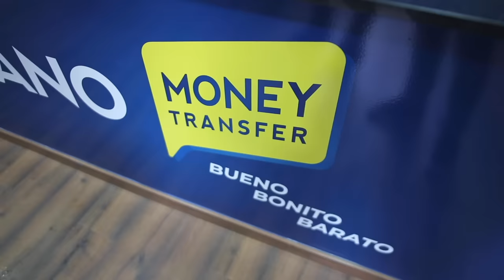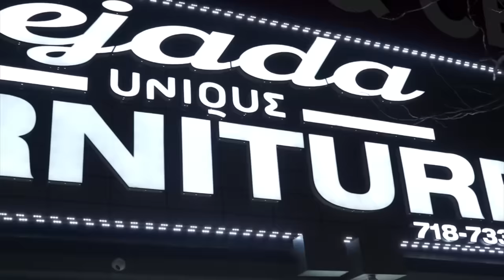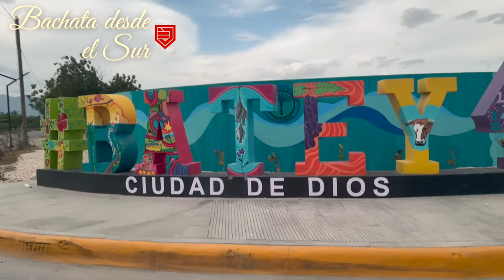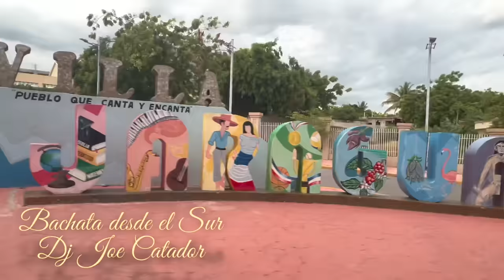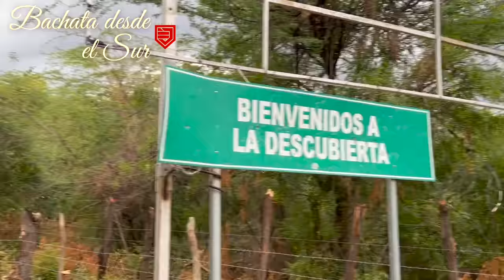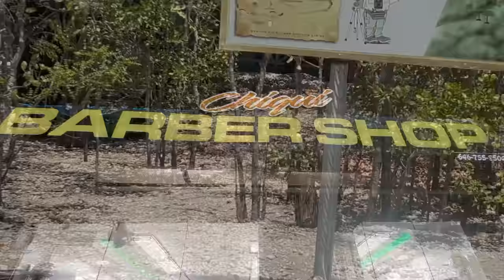BACHATA DESDE EL SUR LA DESCUBIERTA, LAS BARIAS, BOCA DE CACHON EN VIVO DJ JOE CATADOR C15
BACHATAS EN VIVO DESDE EL SUR LA DESCUBIERTA LAS BARIAS BOCA DE CACHON NEIBA LAS MARIAS REPUBLICA DOMINICANA CON EL CATADOR BACHATA BACHATAEN VIVO